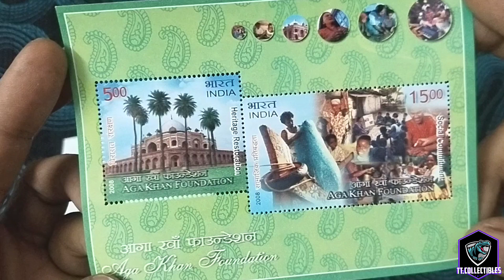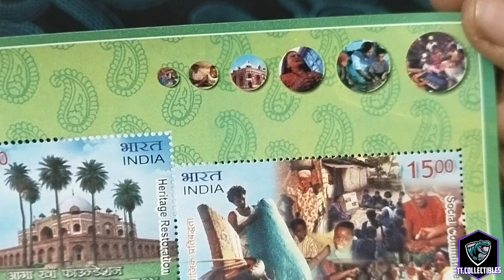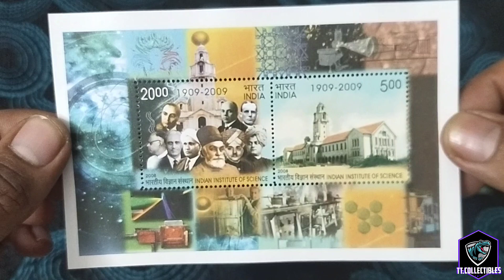Aga Khan Foundation and Indian Institute of Science Stamps Miniature Sheets